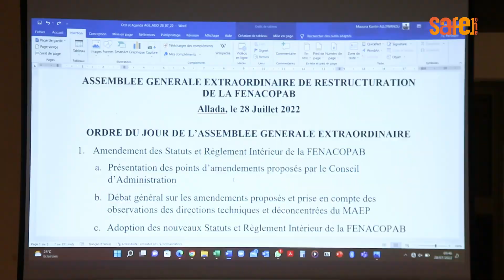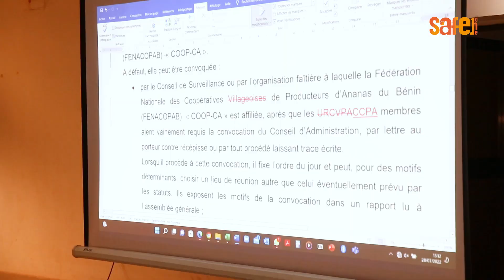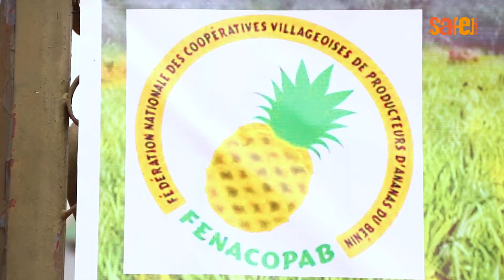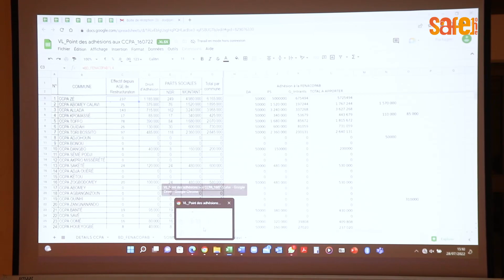LA FEDERATION NATIONALE DES COOPERATIVES DE PRODUCTEURS D'ANANAS PREND UN NOUVEL ENVOL